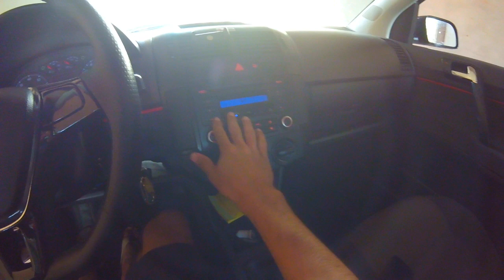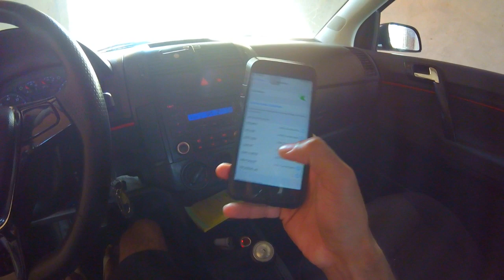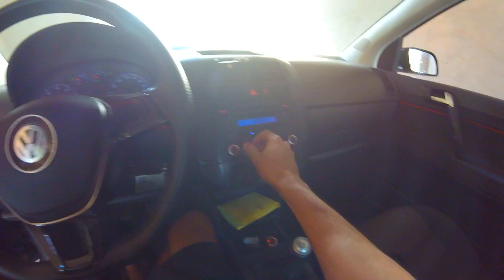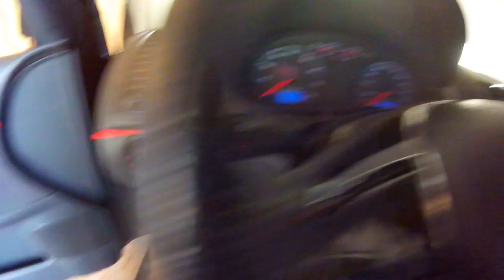Coisas Que Mais Curto No Polo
Salve galera mais um video na area espero que curtam , minha foto de perfil nao esta aparecendo devido a um bug do Youtube mais ja estao tentando resolver , meta 350 like no video

Carro: PoLO SEDAN 2008 1.6
► Carro : VOYAGE QUADRADO ANO 85
► Carro : FIESTA SUPER CHARGE ANO 2003